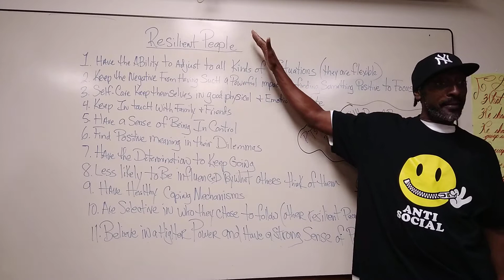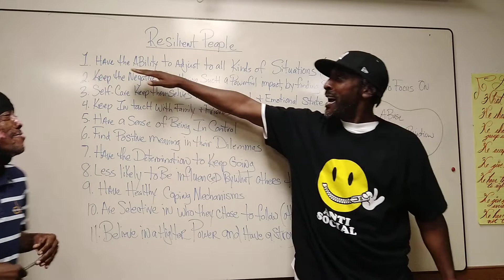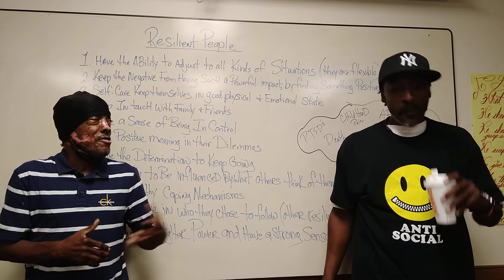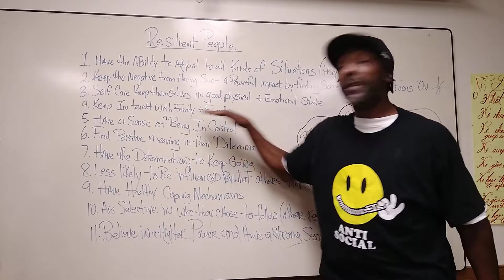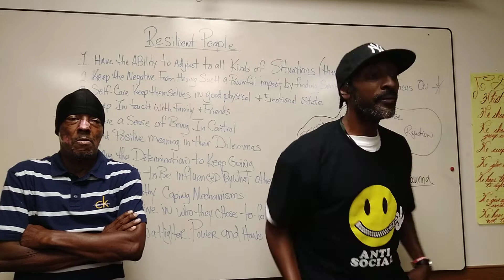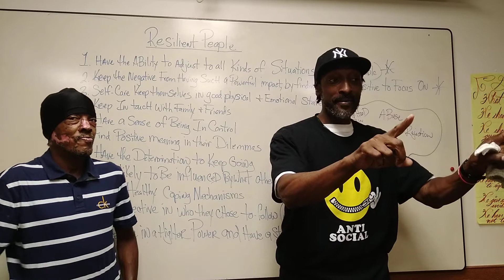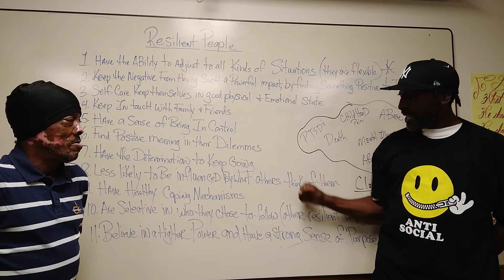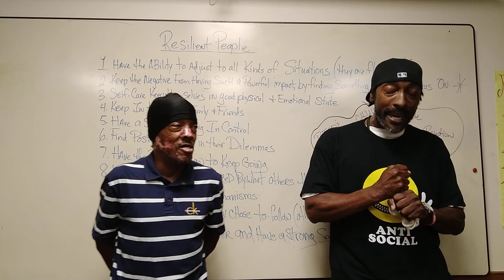"Medicated Monkies, Who Became Ignorant Junkies"@ Valley Forge